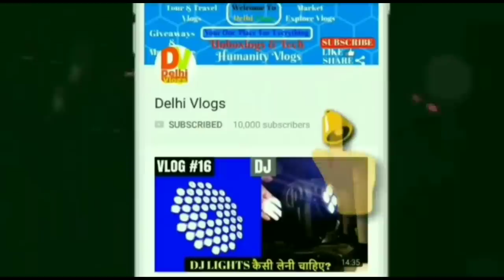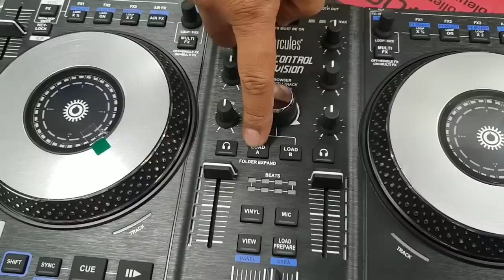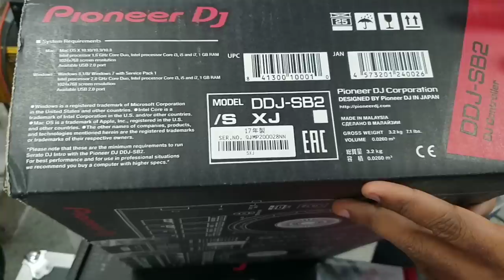Real Hercules Pioneer DJ controller with whole sale Price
Licence: You’re free to use this song in any of your videos, but you must include the following in your video description (Copy & Paste): Song: Jarico - Island (Vlog No Copyright Music) Music promoted by Vlog No Copyright Music.